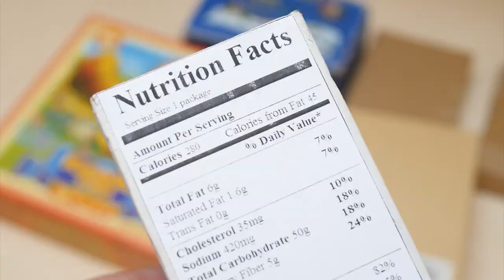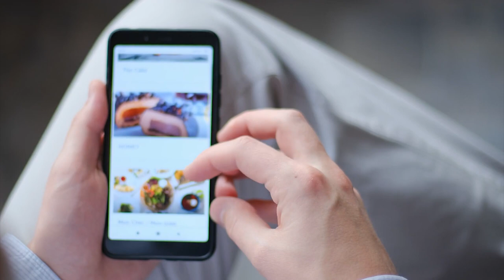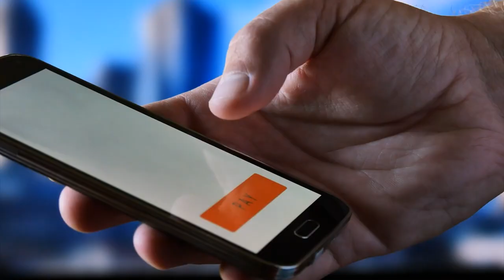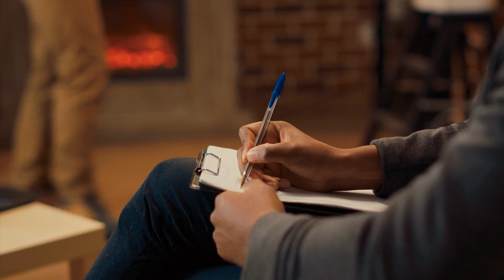How much food and water do you need prep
How much food do you need to survive a emergency situation

FoodSaver FM5200 2-in-1 Automatic Vacuum Sealer